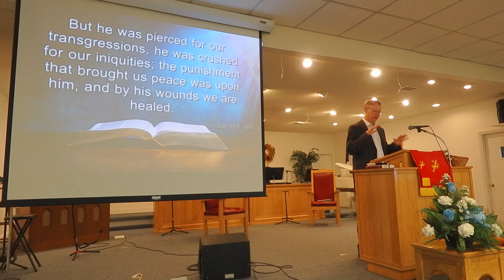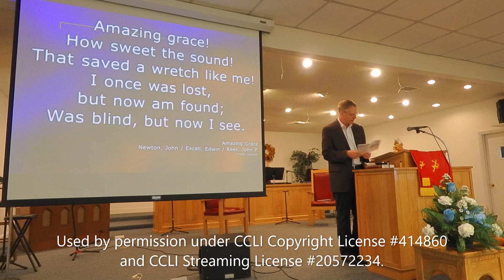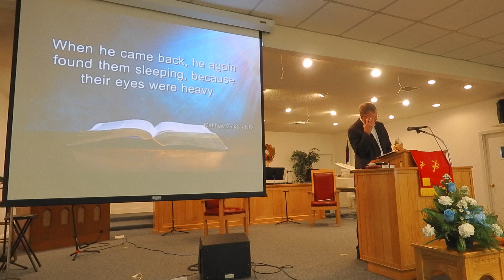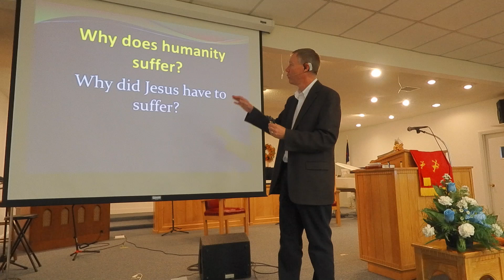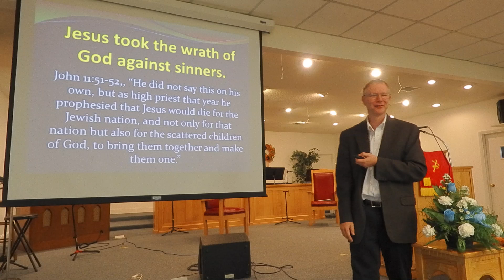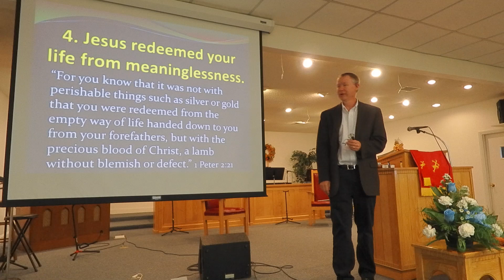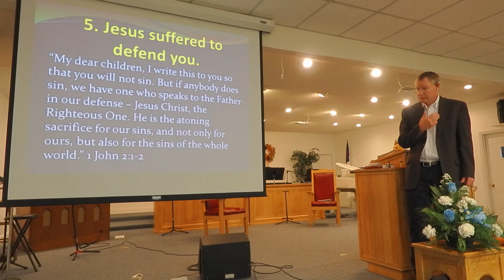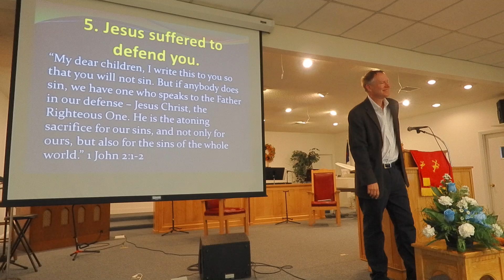Worship, Oct 6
Princeton Advent Christian Church enjoyed the fellowship in the Lord and in the family of God. Songs, Scriptures, message by Pastor Sam Walsh, prayers and testimonies added to the appreciation of the Lord's Supper. Jesus suffered for the purpose of saving people.
Songs were in the public domain or used by permission under CCLI Copyright License #414860 and CCLI Streaming License #20572234.